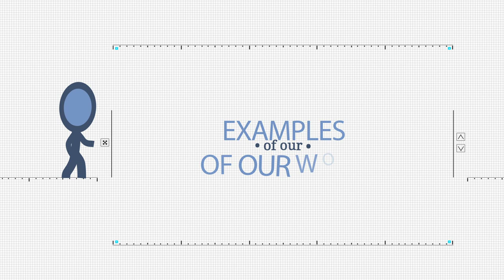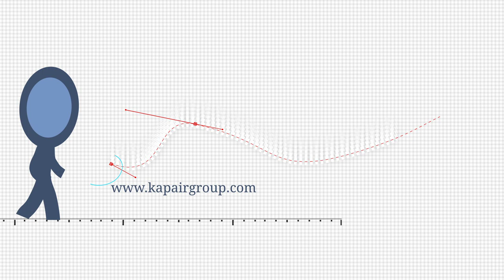Ink Man Explainer Video | Company Services | After Effect | Deven Kapair | 2021